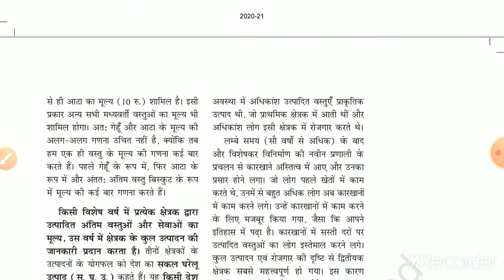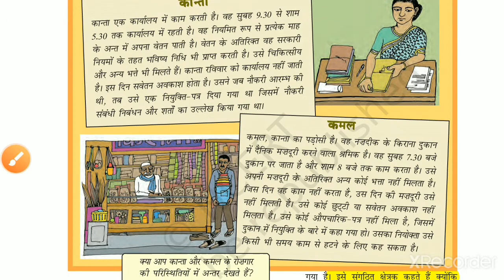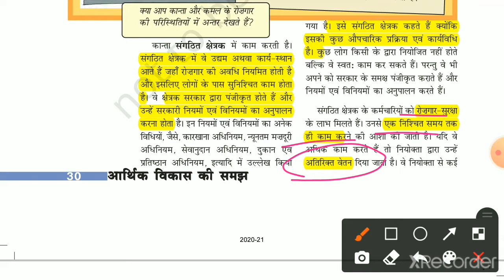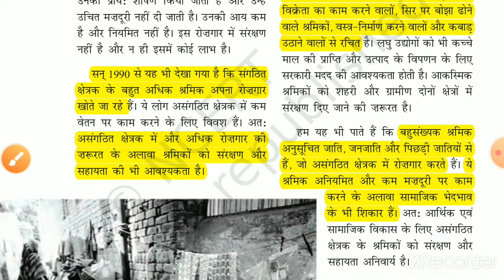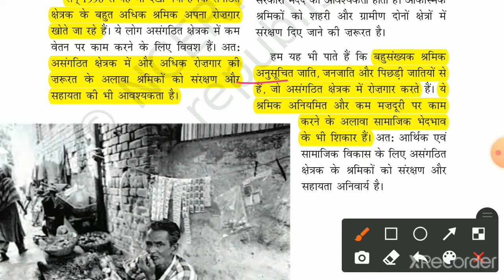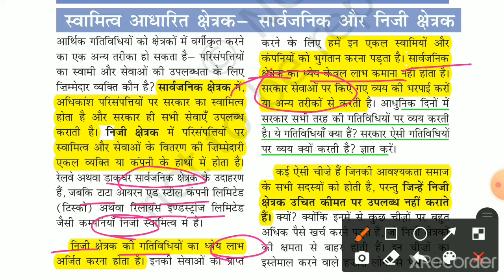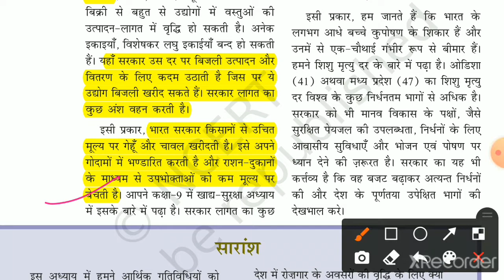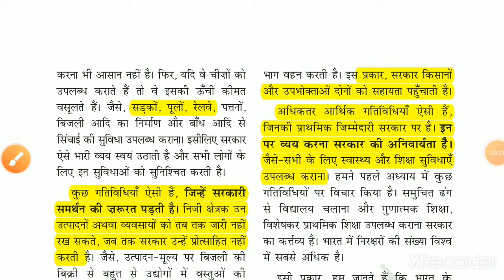SECTORS OF THE INDIAN ECONOMY (भारतीय अर्थव्यवस्था के क्षेत्रक), Part-3, NCERT_CLASS-10_ECONOMICS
1. DIVISION OF SECTORS AS ORGANISED AND UNORGANISED
2. SECTORS IN TERMS OF OWNERSHIP: PUBLICAND PRIVATE SECTORS